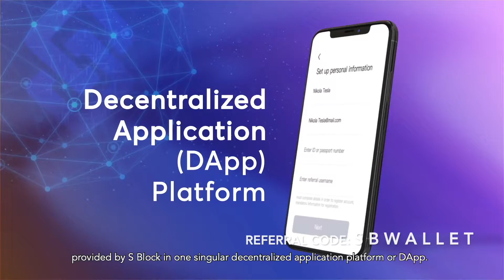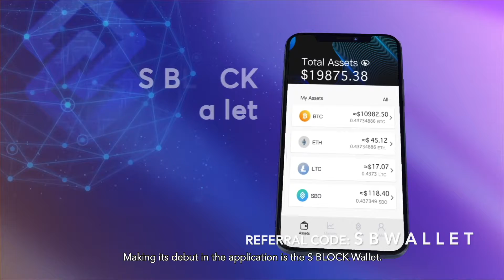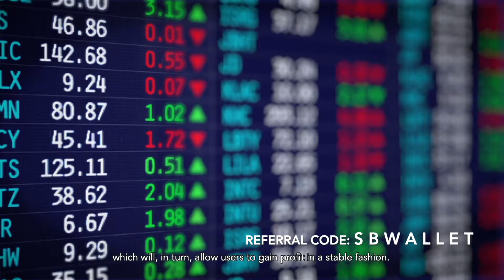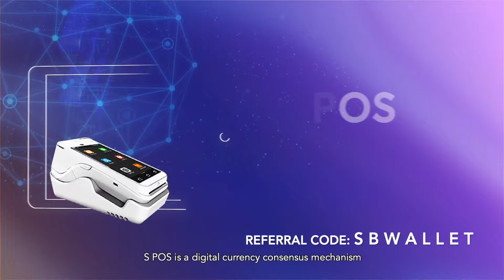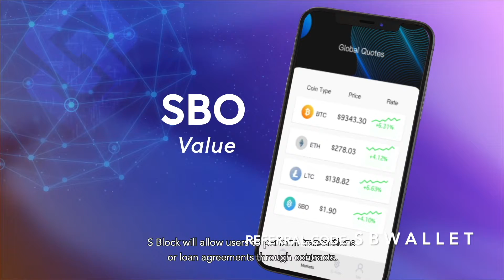SBLOCK DIGITAL ASSET WALLET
S BLOCK Digital Wallet is an industry leader in technology and experience as a new wallet.And it’s also the super traffic entrance of the digital world, as it has been an indispensable part of the blockchain industry.